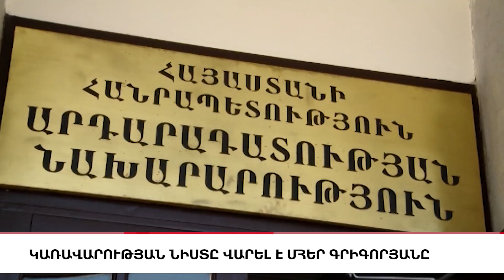Եթե Ռուսաստանը ներխուժի Ուկրաինա․․․, «5 ՐՈՊԵ ՊԱԿԱՍ».ԼՈՒՐԵՐ 12:55